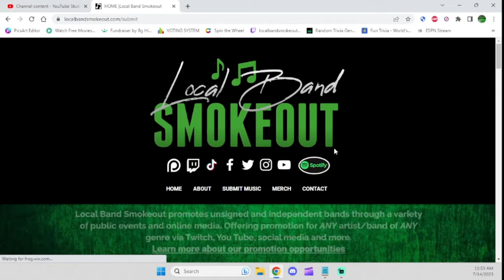How To Get a Reaction Done From BG